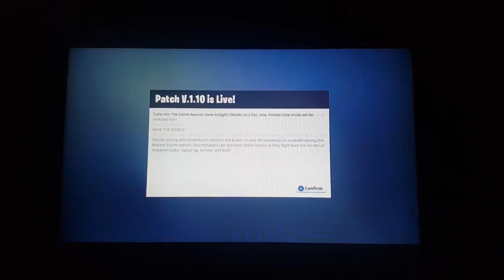HOW TO FIX FAILED TO JOIN PARTY IN FORTNITE BATTLE ROYALE #2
JAWneS Here Showing you how to fix the failed to join party error on fortnite battle royale ! Get rid of this error with those solutions to play with your friends and have fun again !

Fortnite Battle Royale Epic Servers 2017 - Why we cannot join parties and play online ! Here's a fix :)